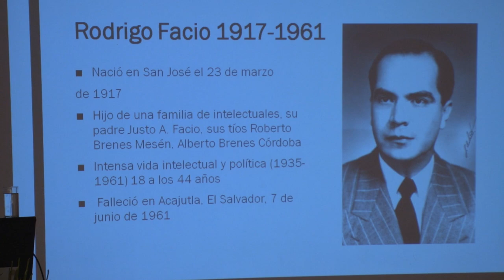UCR celebra el segundo Foro Institucional dedicado a Rodrigo Facio Brenes.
Rescatando el aporte de un líder visionario, la UCR realizó el II foro dedicado al pensamiento del ex rector Rodrigo Facio Brenes. La conferencia inaugural estuvo a cargo del Dr. Daniel Camacho,profesor emérito de la Universidad de Costa Rica.